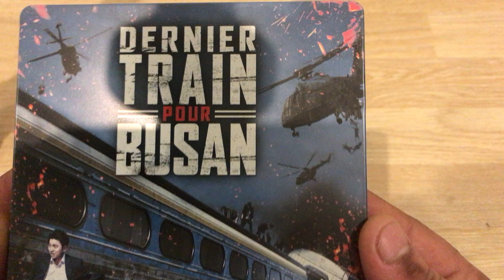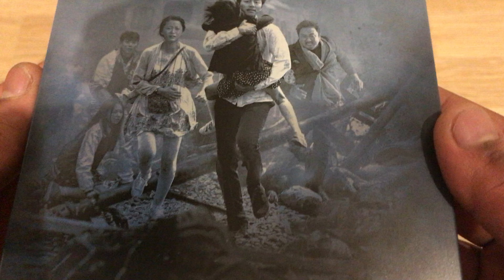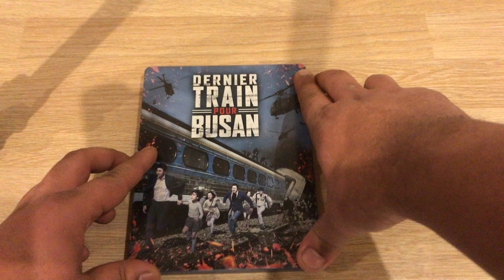DERNIER TRAIN POUR BUSAN STEELBOOK UNBOXING FR (train to busan)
Déballage et présentation du steelbook français : dernier train pour busan.